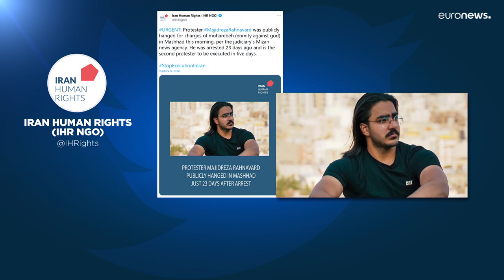Irão executa um segundo participante nos protestos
O regime iraniano executou o jovem Majid Reza Rahnavard, condenado por "Guerra contra Deus", alegadamente por ter morto dois agentes de segurança